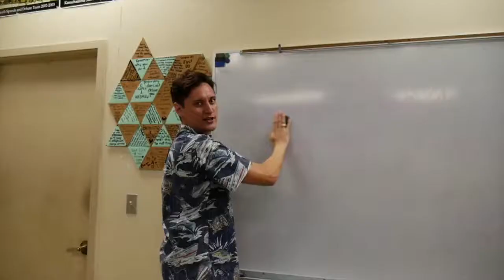2017-2018 Recap | KSD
Memories throughout the 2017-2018 school year.

Shot by Noah Blaisdell
Edited by Anelaokalani Lee